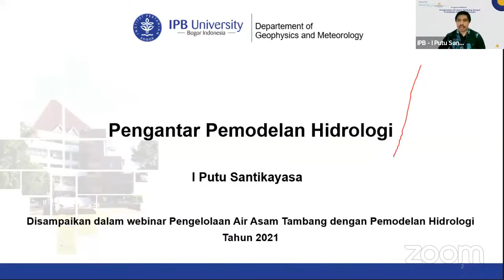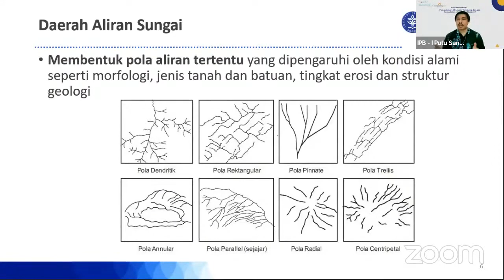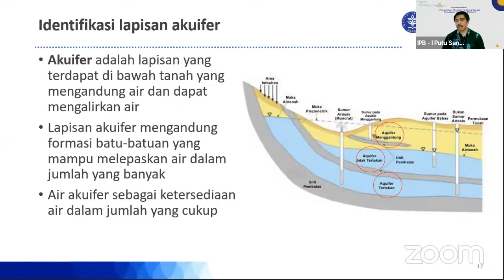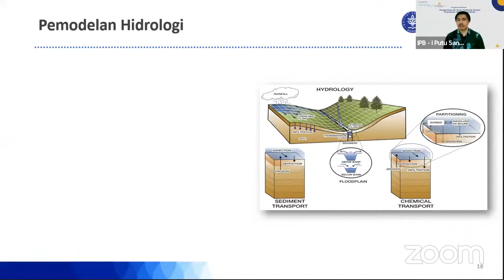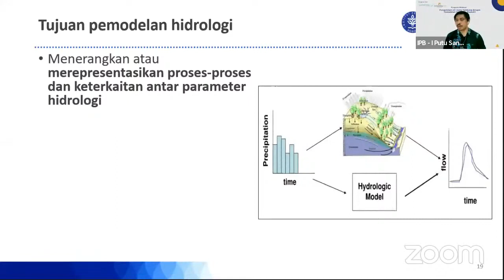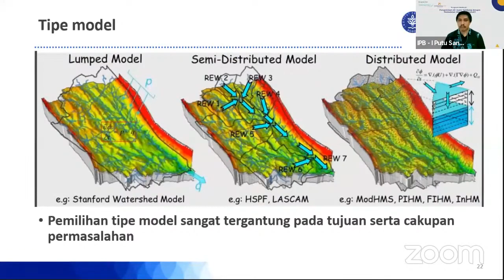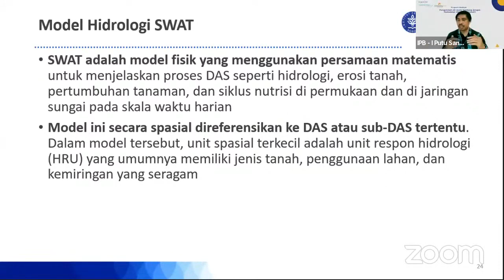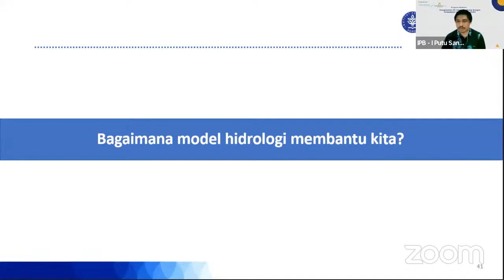[WEBINAR] PEMODELAN HIDROLOGI TAMBANG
Video ini merupakan bagian dari webinar dengan judul "Webinar Pengelolaan Air Asam Tambang dengan Pemodelan Hidrologi" yang diselenggarakan atas kerjasama Dunia Tambang dan IPB Training.